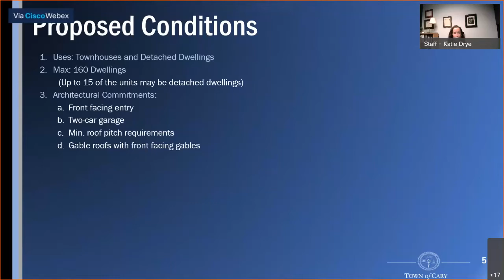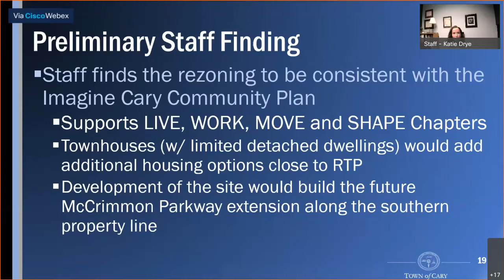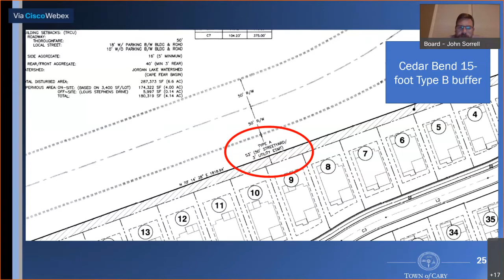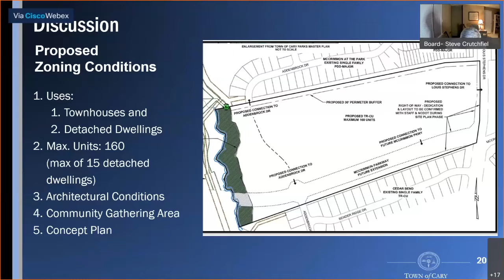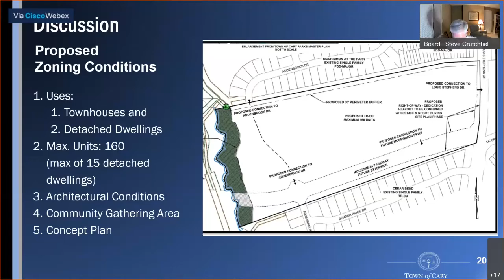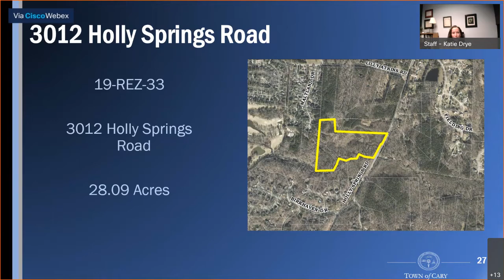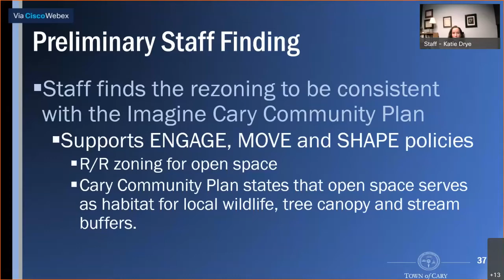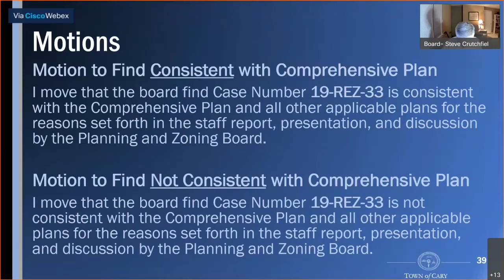Planning and Zoning Meeting - October 25, 2021